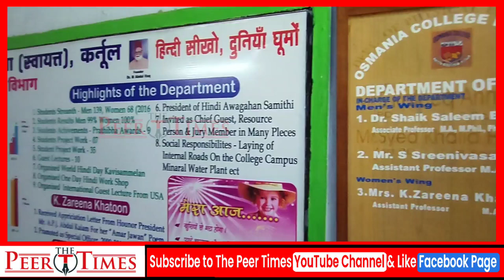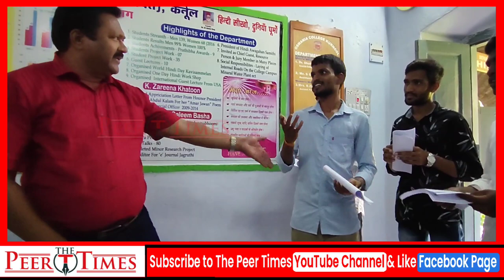TG Bharat Ke Baare Me Kaun Kaun Kya Kaha - The Peer Times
T.G. Bharat is Well Disciplined and a Hard worker in his class says Degree Lecturer about T.G. Bharat and says he had the guts he will win success in any field and his father T.G. Venkatesh Says He is only the competitor to me and his friend thanked God.